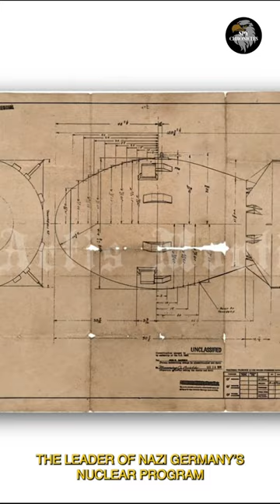American Baseball Player & C.I.A Spy